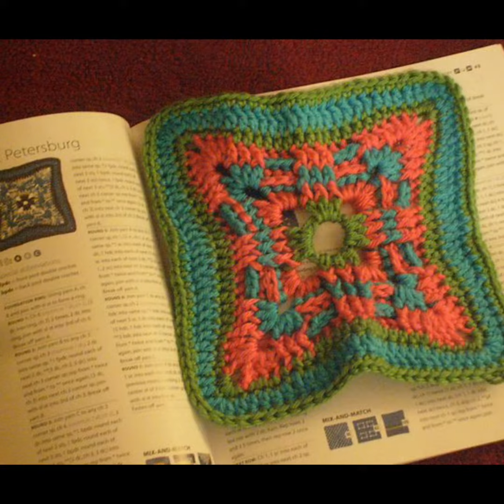Crochet beautiful and colorful granny square designs